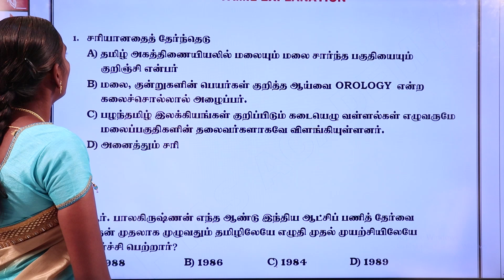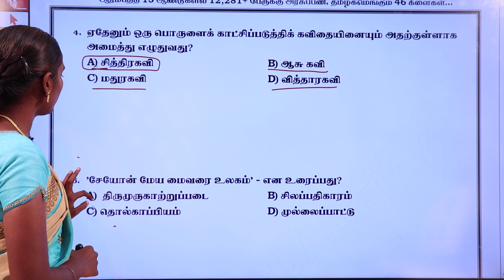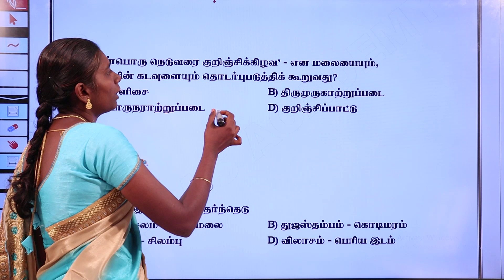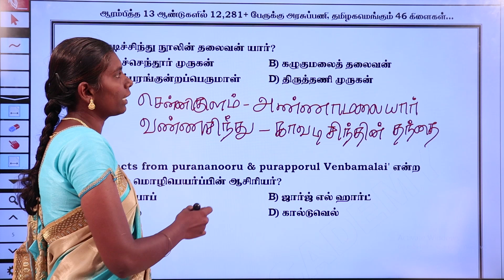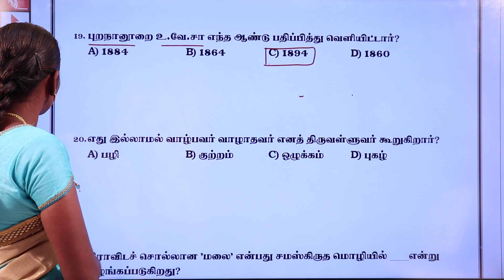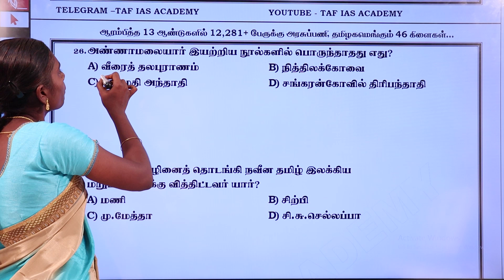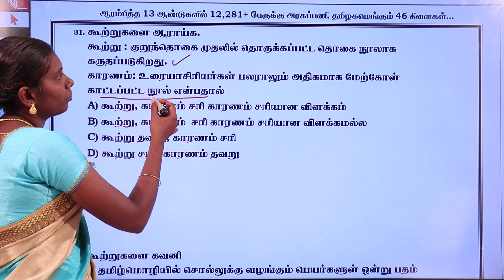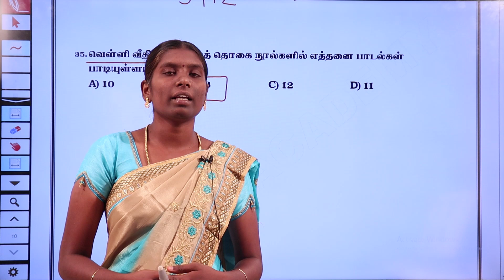⭕FREE LIVE TEST- 03 WITH EXPLANATION | TAMIL : 11 ஆம் வகுப்பு இயல் 03 | TAF IAS ACADEMY